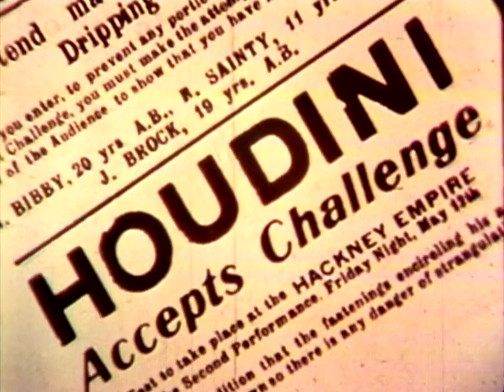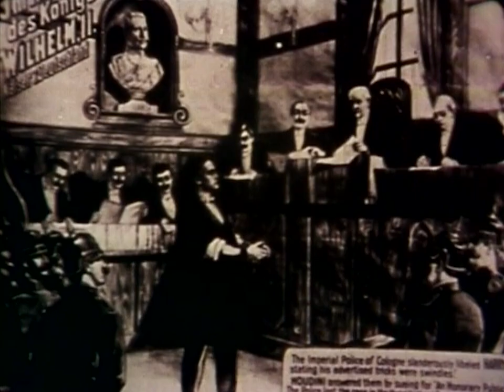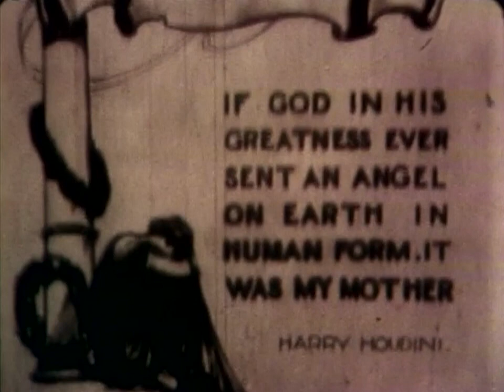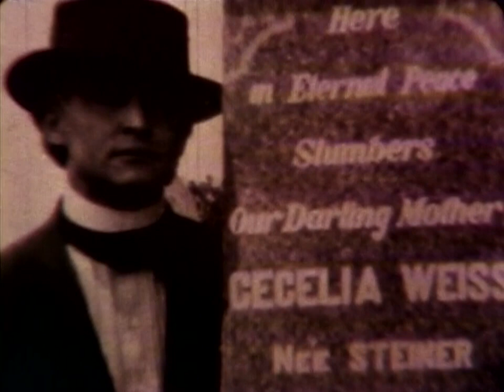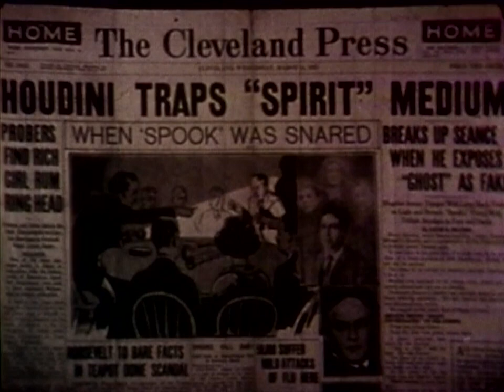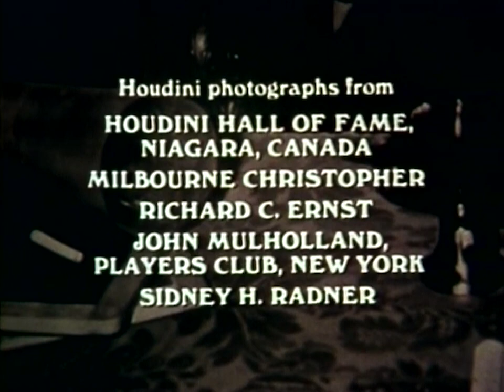Witness the Astonishing Story of Harry Houdini's Life - The Groundbreaking BBC Doco HD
Experience the incredible story of one of the world's most renowned magicians and escapologists: Harry Houdini! This groundbreaking BBC documentary chronicles the amazing feats and struggles of this iconic performer. From his first escape act to his astounding acts of magic, you'll witness it all. Join us as we take an inside look at Harry Houdini's life and legacy. Don't miss out on this incredible journey into the life of a legend!